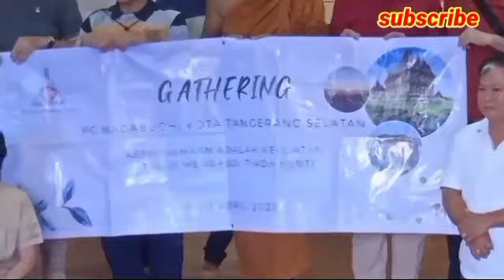𝐑𝐞𝐩𝐞𝐭𝐢𝐭𝐢𝐯𝐞 𝐋𝐢𝐟𝐞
A person can exist or can live because of causes and conditions. Conditions in the beginning of the present life depend on the behavior in the previous life. We are the creators or architects of our own lives.

This Hermanuhadi channel publishes videos of knowledge plus entertainment, which are made as interesting as possible so that they are enjoyable to watch, please select the video, click the link below: